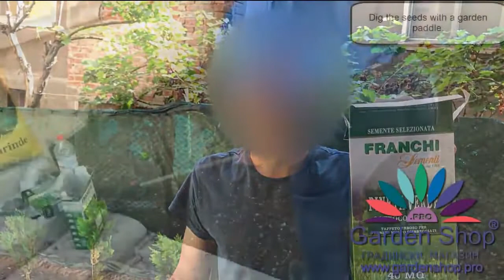How to plant grass seed in Riverside